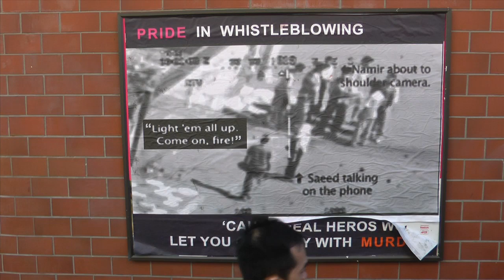It's Official: San Franciscans Declare Bradley Manning Grand Marshal of Pride 17 May 2013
After former Grand Marshals elected Bradley Manning to be Grand Marshal of Pride 2013 -- a process that been used several times before -- the SF Pride committee rescinded that election and have dodged every attempt the public has made to meet with them. So, on International Day Against Homophobia (IDAHO), San Franciscans gathered to declare the vote valid and binding, and officially announced that Bradly Manning is the Grand Marshal of Pride 2013. Meanwhile, the Pride committee continued to hide in their bunkers as they awaited orders from their corporate masters.